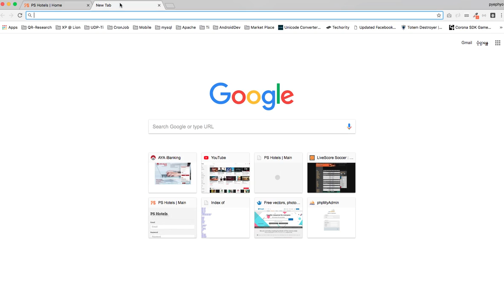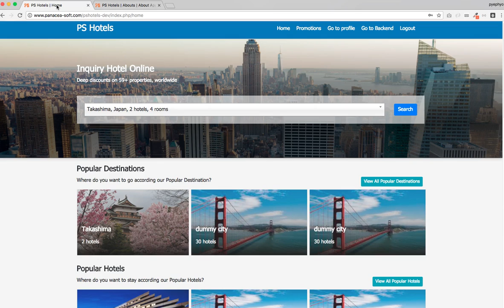PSHotels Website Theme Switching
PSHotels Website is just like another frontend extension for our existing mobile apps such as iOS and Android(coming soon).  You could build the complete solution for Web and Mobiles by using single backend.

# Website Frontend Features
1) Using CodeIgniter 3.0 & MySQL
2) Responsive Website
3) Carousel/Slider Effect
4) Explore On Google Map
5) Hotels List (Popular, Recommended, Promotions)
6) Hotels Details
8) Rooms List from Hotel
9) User Ratings & Review Hotels
10) User Inquiries Hotels
11) User Favourites Hotels
12) User Register, Login, Forgot Password
13) User Profile Management
14) News Feed

# Backend Features
1) Countries & Cities Management
2) Hotels Management
3) Rooms Management
4) Custom Fields Management
5) User Feedback Data Management (Inquiry, Review & Rating, Favorite)
6) Registered Users Management
7) System Users & Access Management
8) Data Analytics Using Google Chart
9) Database Backup